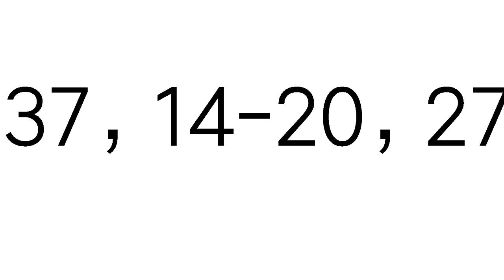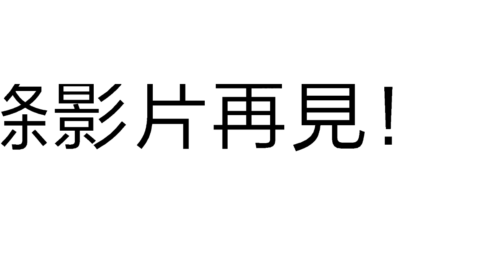今彩539必勝2月22日二星獨碰預測號碼